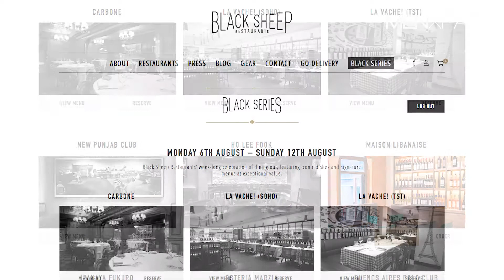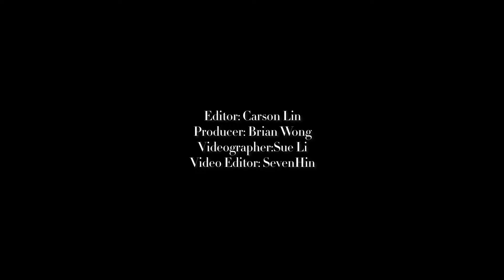【MEN'S JOURNAL】EP13 - 城中熱門餐廳推薦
穿得好也要吃得好。城中熱門餐廳如口利福、La Vache!、Chôm Chôm 等都不設留位服務，不想排隊等位但又想吃到人氣餐廳，可以點樣做？看看這集 Men's Journal 的介紹吧！